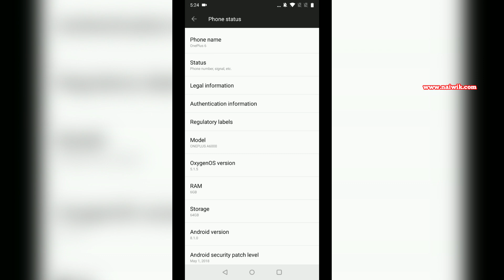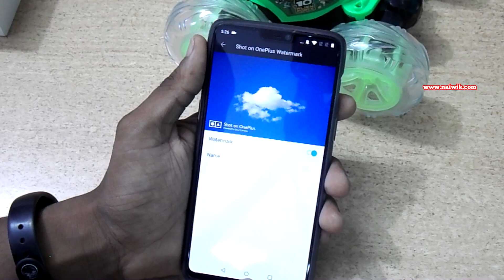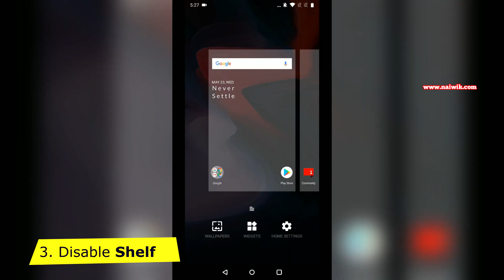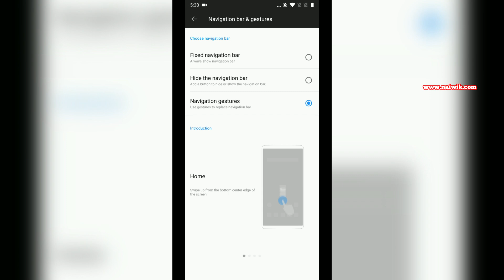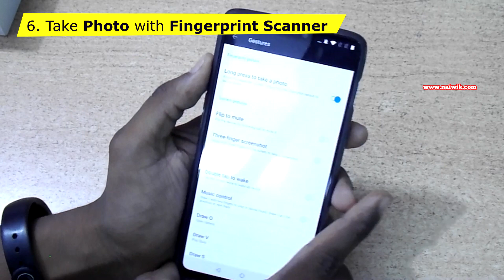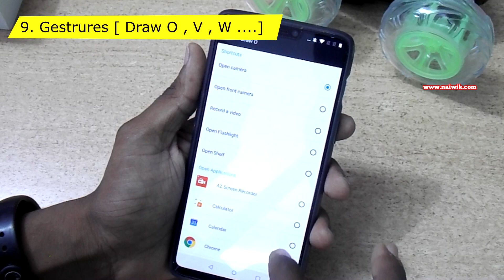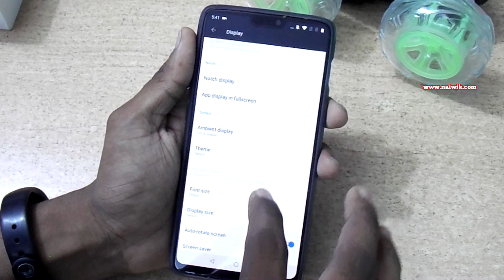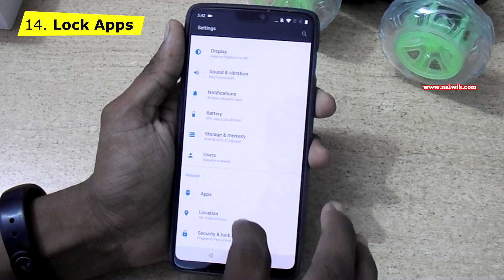OnePlus 6 - 14 Best Tips & tricks [ Oxygen OS 5.1.5 ]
OnePlus 6 | Best features Tips & tricks [ Oxygen OS 5.1.5 Top Features ]